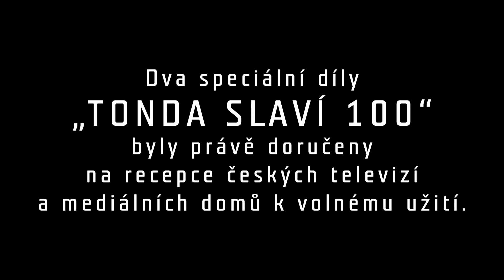Zvláštní uvedení | Tonda slaví 100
Český vlastenec Antonín Blaník slavil 100 let vzniku republiky. Jeho spolupracovníci Knitlová a Havránek se rozhodli připravit mu malý dárek. Podaří se jim dosud tajný materiál na veřejnost?